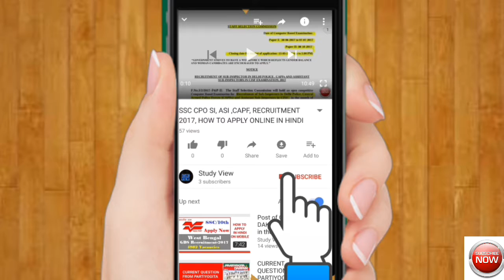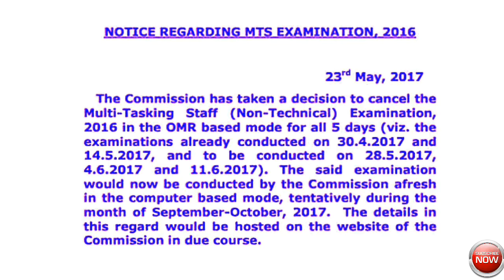SSC MTS (NON -TECHINICAL) EXAM NOTICE ( OFFICIAL Notification)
SSC MTS (NON -TECHINICAL) EXAM NOTICE ( OFFICIAL Notification) TENTATIVELY during month Sept- Oct 2017